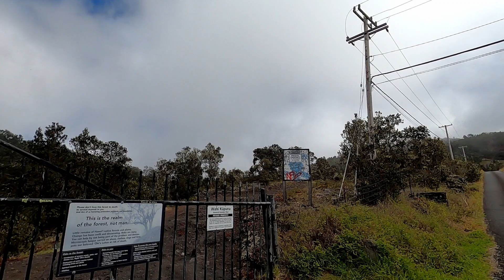Kaloko Hooligan day//Manny's Kitchen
Went for a Ride up Kaloko Mountain, then down to cruise the beach. Then stop by Mannys Kitchen for some yum yum Mexican Food.